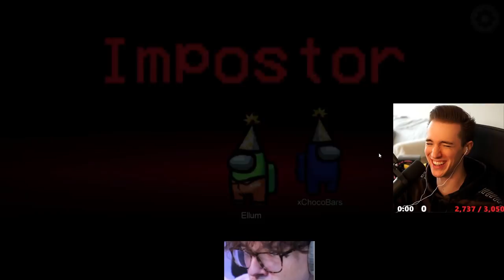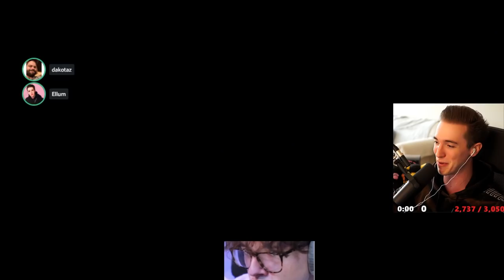I MARINATED 5UP & DK TO WIN AS IMPOSTER IN THE HAFU LOBBY! (Among Us)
This video showcases Among Us imposter gameplay where I manage to win a game against the Hafu Lobby in a 1 vs 7 game by marinating both DK & 5UP. This video compiles all of the key moments, funny clips & reactions from other members of the lobby.

-Ellum 🌏